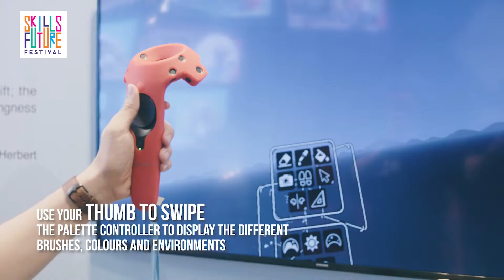3D Painting In Virtual Reality (VR) Using Tilt Brush By Google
Unleash your creativity in the virtual reality!